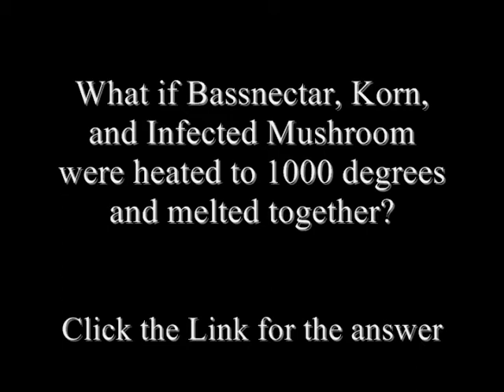Disturbing psychopathic Music - What if Skrillex, Korn, Infected Mushroom heated to 1000 degrees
What if Skrillex, Korn, Infected Mushroom heated to 1000 degrees?

Linkin Park
Orgy
Bassnectar
infected mushroom
Korn
Skrillex
Bassnectar
Pendulum
Noisia
Nero
Rusko
Skream
Burial
Starkey
Datsik
Excision
Numbernin6
Boregore
Downlink
Afrojack
Flux Pavilion
Joker
Doctor P
Chase and Status
Cookie Monsta